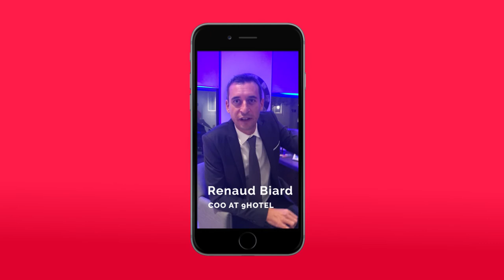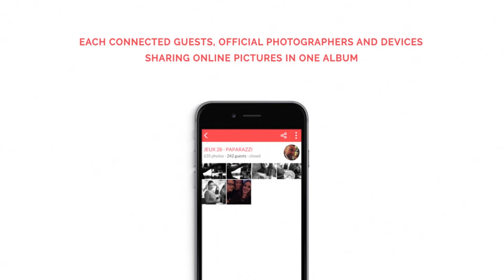Eventer | La nouvelle application belge de partage de photos par géolocalisation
Eventer invite tout le monde à investir dans sa campagne de crowdfunding à travers MyMicroInvest